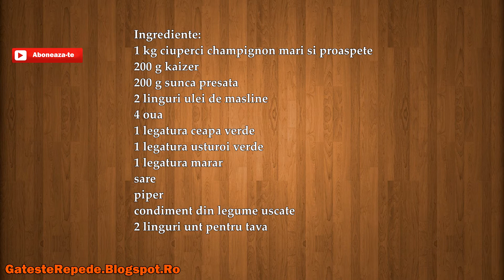Ciuperci umplute cu sunca si verdeturi (GatesteRepede.Blogspot.Ro)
Ciuperci umplute cu sunca si verdeturi , mai jos gasesti un link catre reteta din acest video.